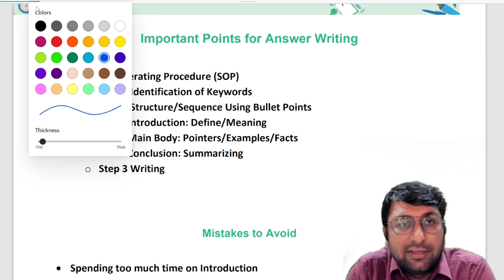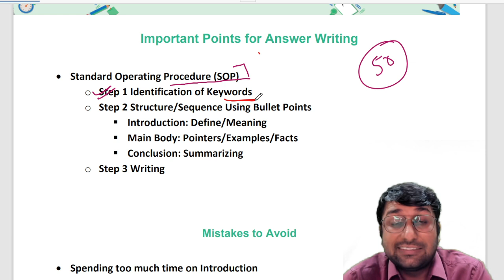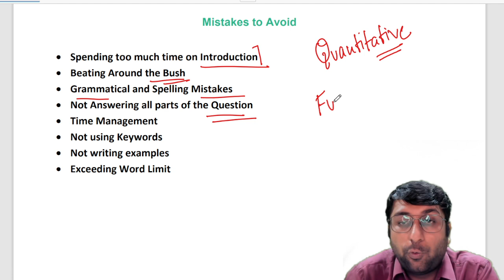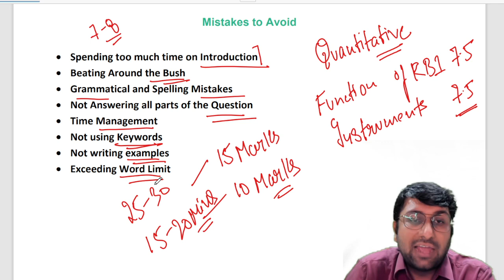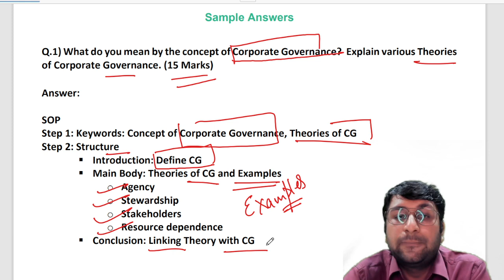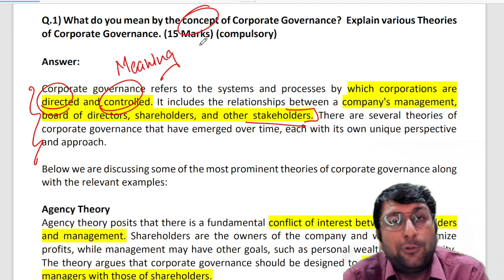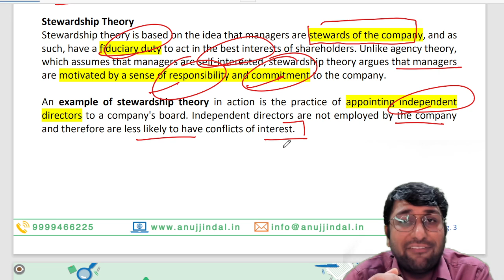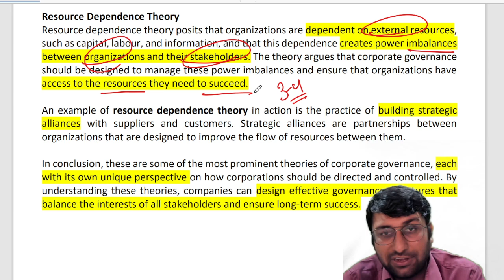How to Prepare RBI Phase 2 2023 | RBI Phase 2 Management Answer Writing | RBI Grade B 2023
Struggling to write answers for the RBI Grade B exam? This video takes you through an answer writing session with comprehensive tips & tricks to ace your exam and get that dream job! Learn the right techniques to craft the perfect answer and make sure you stand out from the competition. Get ready to maximize your score and ace your exams!

Who am I:

Shubham Singhania sir is a PhD in the area of Corporate Governance. He is an expert in the area of Management and has been guiding students for various competitive exams such as UPSC, RBI, UGC NET Exam. Along with his simplified teaching approach, his priorities to respond to students queries at odd hours makes him students favorite.